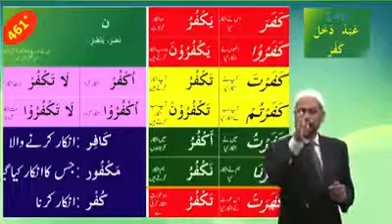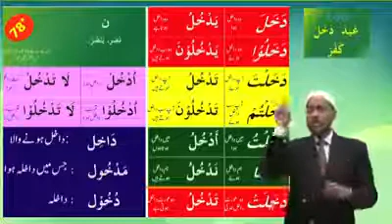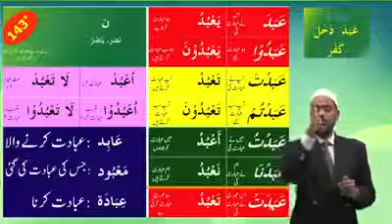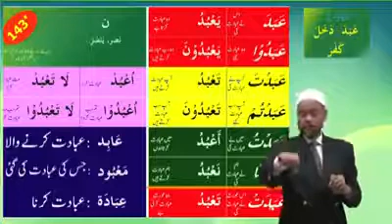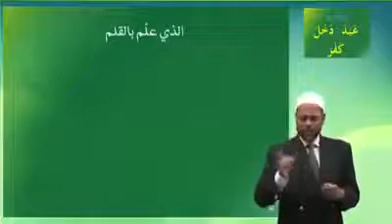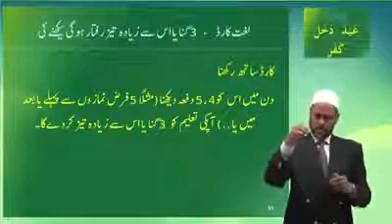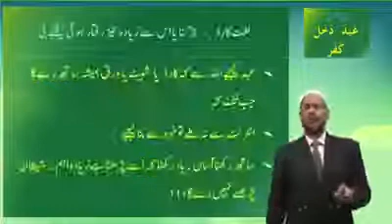Quran and namaz 14 b